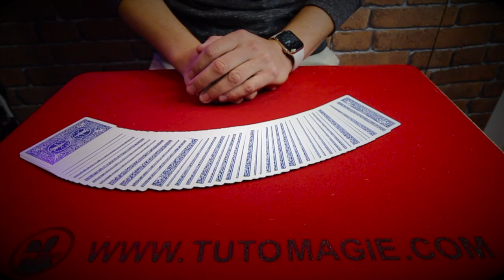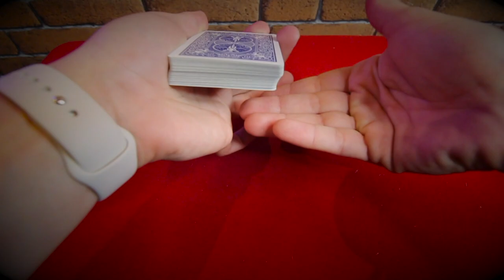TOUR DE MAGIE POUR LES GRANDS DÉBUTANTS EXPLIQUÉ